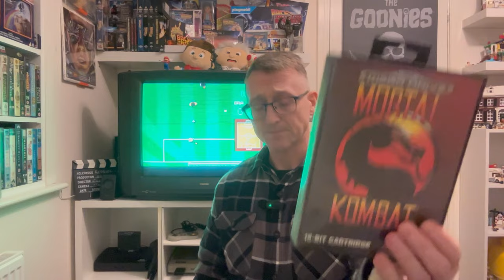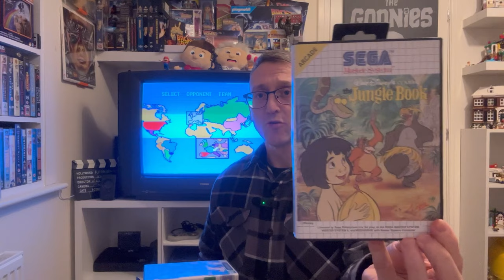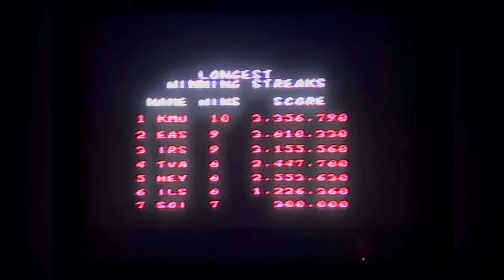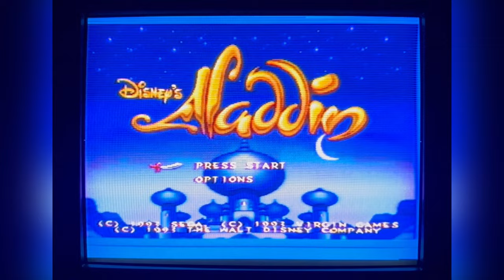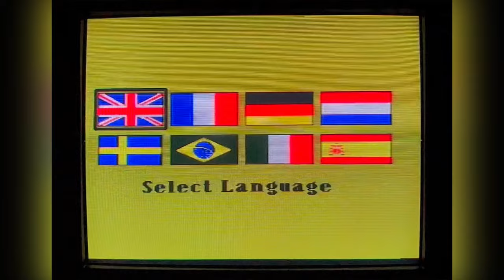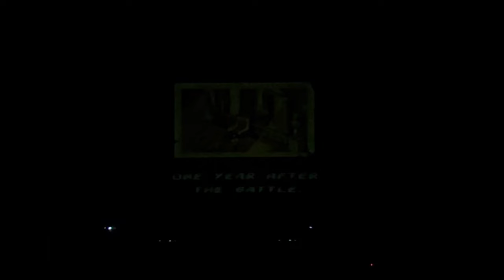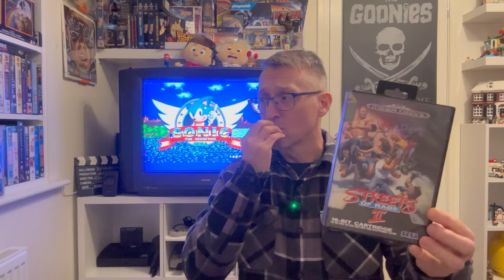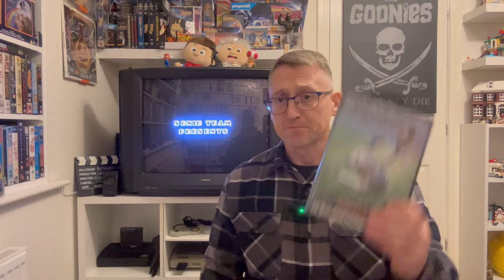Megadrive V’s Master System Smackdown…. How much difference can 8bit more be???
(Copyright mute on one game) After noticing I have a fair few of the same games on the Megadrive and Master System thought it would be cool to see how much difference 8bit more makes to a game.